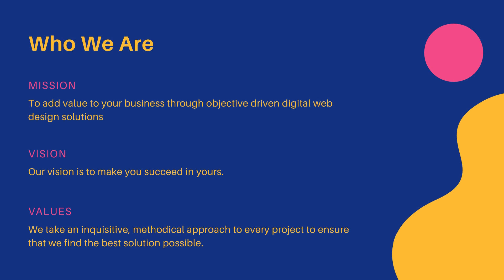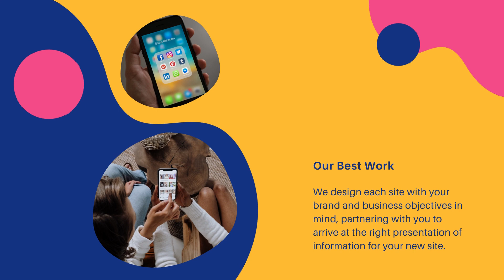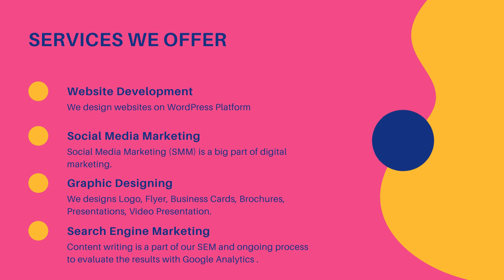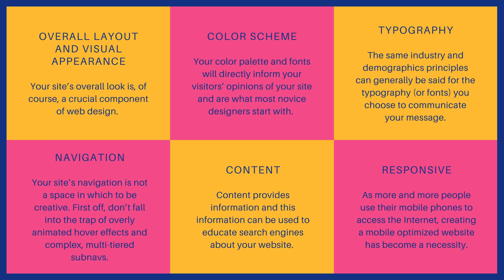Website Designers in NalaSopara YCCINDIA.COM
Are you searching for the Best Website Designers in NalaSopara?

Choose your site layout from 100 profesNalaSopara al designs and color combinations. Speak directly with our designer to discuss the layout, header design, and other graphics.

Recognized as one of the Best Website Designers in NalaSopara .

Search Engine Optimization is the process of improving the organic search engine results for client websites without spending money on Pay Per Click advertising. When potential customers search for your product or service, the website with the stronger SEO will rank higher in the search results. YCCINDIA specializes in helping clients strengthen their website visibility and increase customer converNalaSopara s.

Web Design Company in NalaSopara  - YCCINDIA.COM

24 x 7 Technical Support  - Chat in English/Hindi/Marathi/Gujarati

Web Design Company in NalaSopara  - YCCINDIA.COM  Always at your service... Always at your price...